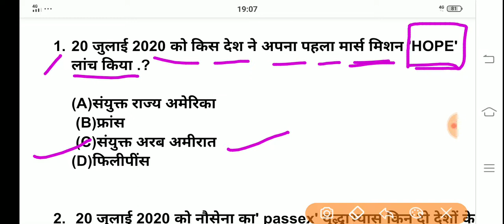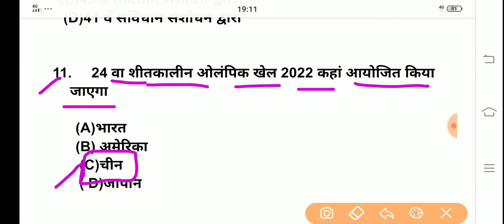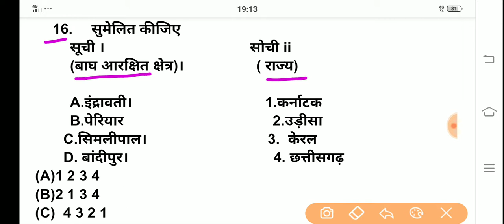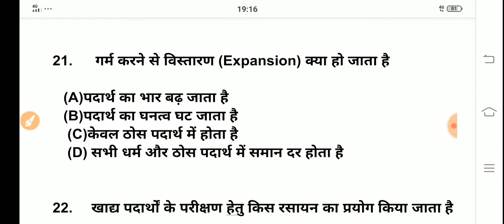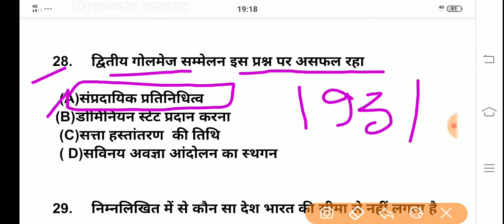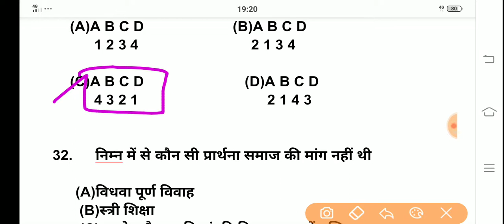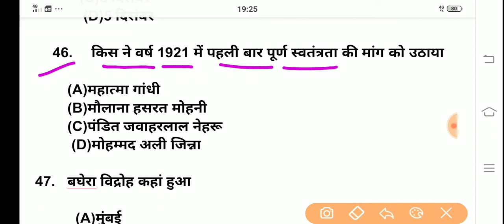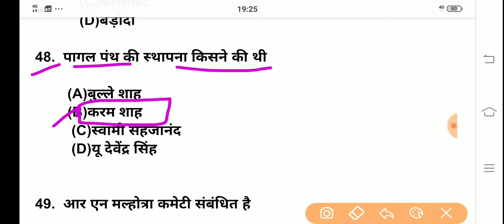Bihar daroga practice set/बिहार दरोगा प्रैक्टिस सेट -2/gk/gs/current affairs/2020